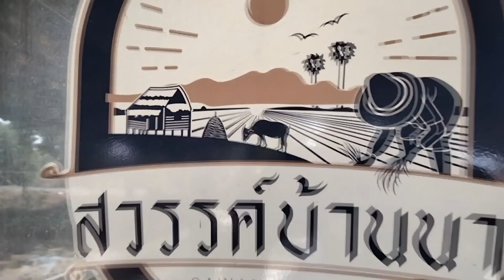ห้ามพลาดชมคลิป ร้านกาแฟสไตล์ทุ่งนา แต่ไม่ธรรมดา สวัสดีปีใหม่ ปี2022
ร้านกาแฟชื่อดัง สวรรค์บ้านนา คลิปนี้แม่อ้อยพามาชมร้านกาแฟบรรยากาศดีมากๆ สไตล์บ้านนา ทุ่งนา และมาสวัสดีปีใหม่เพื่อนๆชาวเกษตรทุกๆท่าน สวัสดีปีใหม่ ปี 2565 แม่อ้อยขอให้ทุกๆ ท่าน มีแต่ความสุข ความเจริญรุ่งเรือง คิดหวังสิ่งใดขอให้สมปรารถนาทุกประการ สุขภาพแข็งแรงปราศจากโรคภัย หาเงินง่าย หยิบจับอะไรก็เป็นเงินเป็นทอง มีทองเต็มห้อง มีเงินเต็มบ้าน ได้บ้านที่งดงาม พบเจอแต่สิ่งดีงาม พบเจอแต่กัลยาณมิตรผู้มีปัญญา สาธุ สาธุ สาธุ